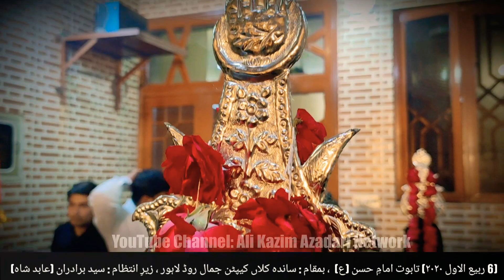6 Rabi-Ul-Awal 2020 |Taboot Imam Hassan A.S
6 Rabi-Ul-Awal 2020
Taboot Imam Hassan (A.S)
Location : Captain Jamal Road Sandah Lahore.
Video Coverage By : Ali Kazim Azadari Network